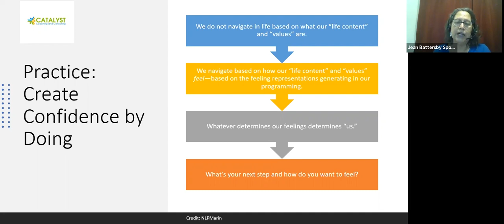Create Confidence by Doing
Jean L. Battersby Spooner is the founder of Catalyst Coaching and Consulting, a sole proprietorship delivering human resources consulting and professional coaching to small- and medium-sized organizations and individuals in transition. For 35 years, Jean created award-winning, engaging workplaces through the delivery of best-practice HR programs throughout the United States. In 2015, she launched her business after experiencing a fourth career transition. Jean leverages her personal experience of being “downsized or outsourced” to help others navigate work and personal life transitions.